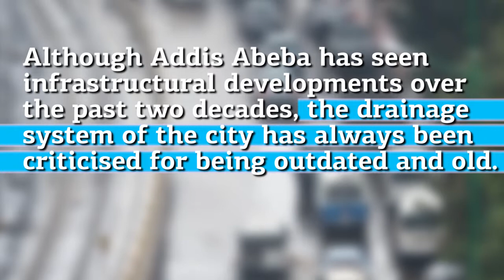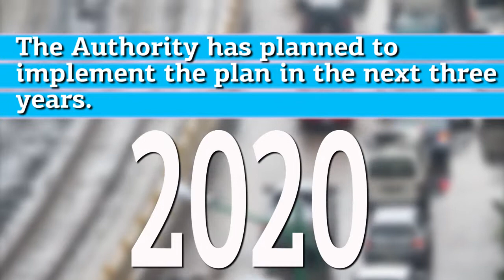Poor Drainage System Triggers Local Distress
Although Addis Abeba has seen a lot of infrastructural developments over the past two decades, the drainage system of the city has always been criticised for being outdated and old.